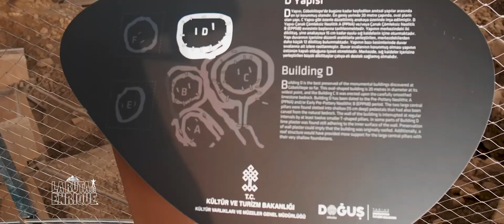Göbekli Tepe | 🇹🇷 Turquía # 12 | La Ruta de Enrique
Göbekli Tepe es un antiguo santuario que se levanta en el punto más alto de una extensa cadena montañosa situada a unos 15 kilómetros al nordeste de la ciudad de Sanliurfa, en el sudeste de Turquía, cerca de la frontera con Siria.

Un Producto de Kikevisión Travel Group ✈️🎬🌎